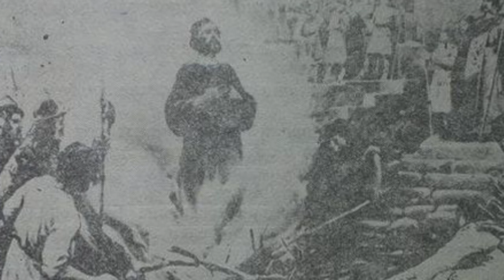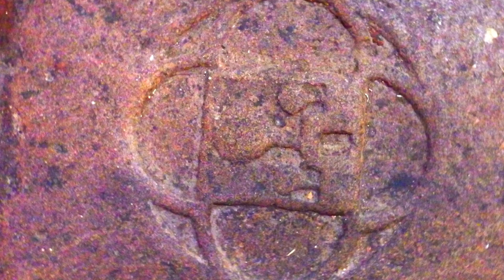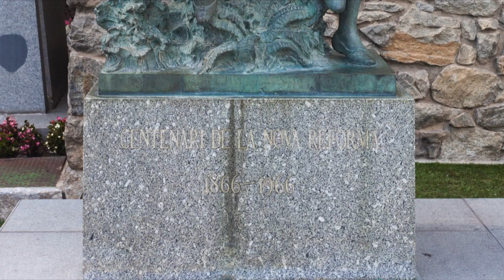Тайното учение на богомилите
Богомилите не са изгаряни на клади от български цар. Умишлените спекулации с тази част от нашата история са факт. Доц. д-р Веселина Вачкова в продължението на разказа за тайното учение на богомилите.